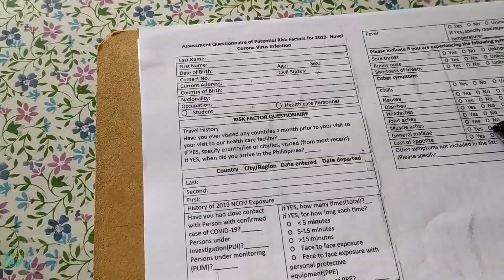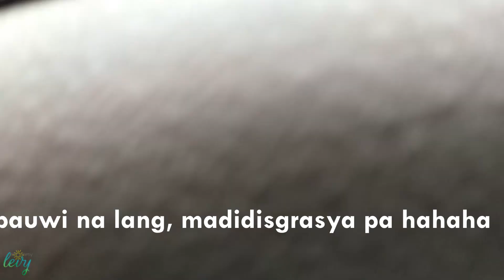Nagvisit sa Dentist sa Panahon ng Pandemic. Lakas ng loob!!!